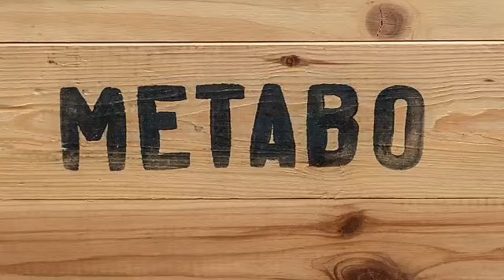Scie à onglets radiale 1800W KGS 254 M avec socle KSU 251 METABO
La scie à onglets radiale Metabo KGS 254 M avec socle KSU 251 est légère et compacte, elle offre des performances de coupe exceptionnelles grâce à sa fonction radiale et à sa ligne de coupe précise Precision Cut Line (PCL).

La technologie PCL vous garantit des coupes parfaites dès le premier essai, sans nécessiter d'ajustement fastidieux. Le plateau rotatif avec réglage rapide et précis des angles les plus courants vous permet de réaliser des coupes d'onglets et de biseaux en toute simplicité. L'inclinaison de la lame de -2 à 47° vous offre une grande polyvalence pour vos travaux.

La structure en fonte d'aluminium moulée sous pression assure une grande robustesse et une longue durée de vie à votre outil.

Le démarrage progressif protège le moteur et le réducteur, garantissant ainsi une utilisation durable.

Les rallonges latérales de table extensibles et la pince de serrage rapide vous permettent de travailler en toute sécurité et de maintenir vos pièces fermement en place.

L'aspiration efficace des sciures maintient votre espace de travail propre.

Les poignées ergonomiques facilitent le transport et le maniement de la scie.

La scie à onglets radiale Metabo KGS 254 M avec socle KSU 251 est l'outil idéal pour tous vos travaux de coupe. Sa précision, sa polyvalence et sa robustesse en font un investissement sûr pour les professionnels et les amateurs exigeants.

Contenu du colis
Livrée avec 1 lame de scie « Precision cut wood - classic » 254x30 Z48, 2 rallonges latérales de table intégrées, Butée de tronçonnage, Pince de serrage, Outil pour le changement de la lame , Enroulement de câble, Sac collecteur de sciures

👍 Si cette vidéo vous a été utile, n'oubliez pas de liker, de vous abonner à notre chaîne, et d'activer les notifications pour ne manquer aucun de nos prochains tutoriels de bricolage.